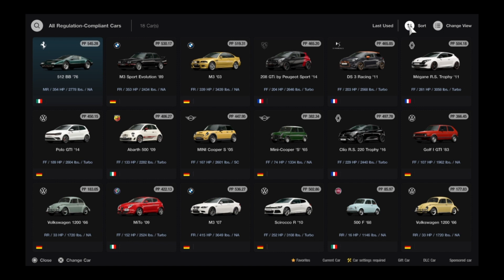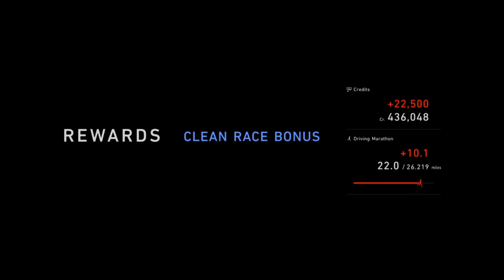Gran Turismo 7 Menu Book 23: Alfa Romeo